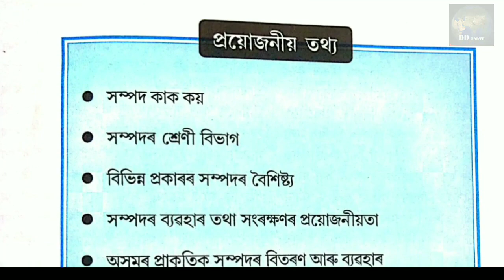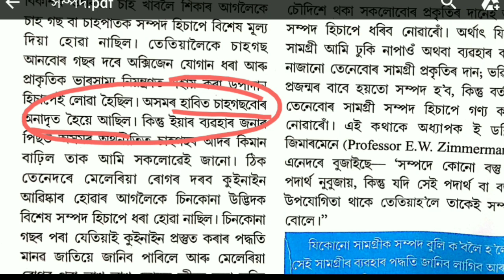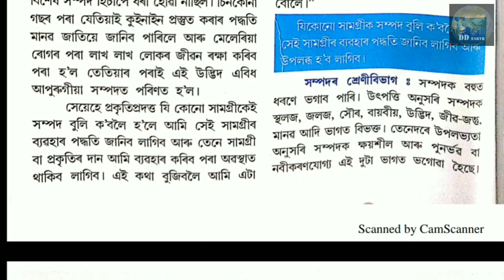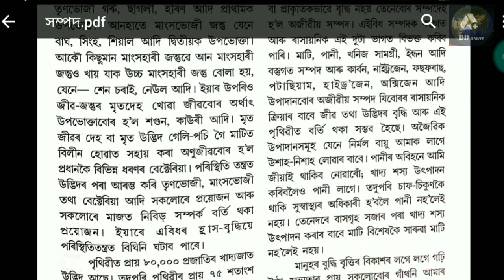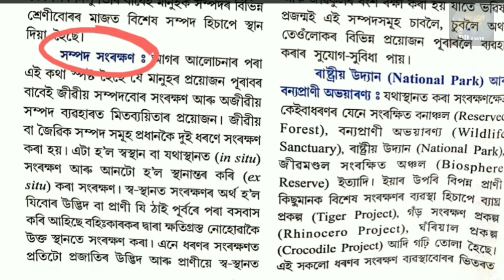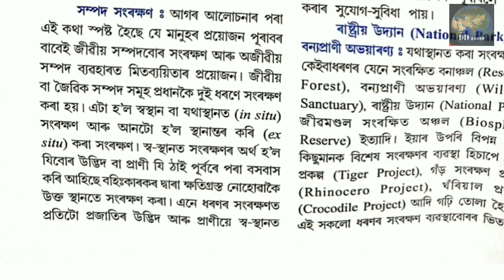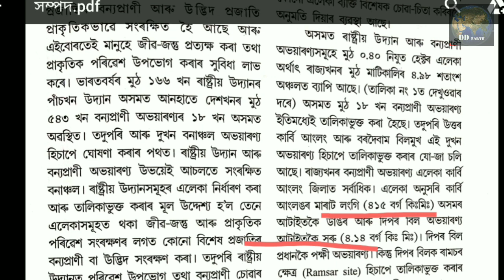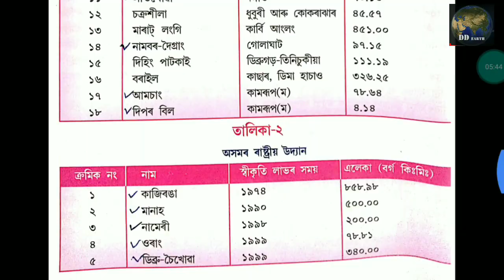Chapter - 3, Part - 1 Resource, Geography, Swadesh Adhyayan. NCERT / SCERT / AHSEC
This class will give some easy ways to the students to memorize about the "Resources". It is a compulsory syllabus of 'Swadesh Adhyayan' subject for Higher Secondary 1st Year.

The class is also important for 'Geography' students and it is very important for the CTET, TET, HS TET, APSC, IAS, ASSAM POLICE RECRUITMENT EXAM and other related competative exam preparation.

You can also watch the complete serial parts of Swadesh Adhyayan, Geography etc.